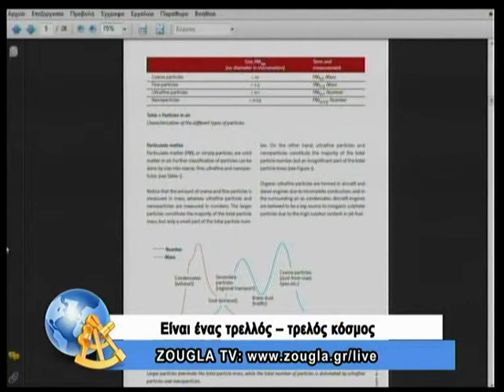15.11.2013 Ο Frank Rasmussen (Μηχανολόγος-Μηχανικός) στη Zougla Tv